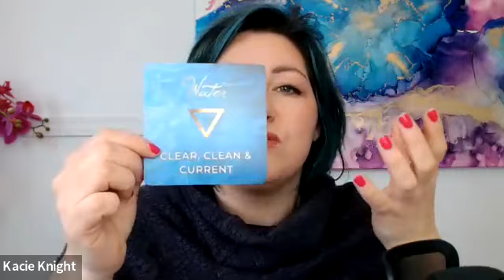March 2023 Energy Interpretation for Luminaries: Dissonance, Resonance, Drama & Divine Neutrality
The Energy of March 2023- in Poetry is below the following link:

If you'd like to join me in getting support for to access your voice of creation you can find that info

Dissonance.

Frequencies that clash with each other,
Rather than harmonizing.

The Earth will reverberate with dissonant notes,
A seemingly unco-ordinated mish mash
Of sounds, interjecting with no rhyme or reason.

It’s the dramatic music,
Expressing the buildup to the climactic scene.

As in the orchestral score,
When dissonance is resolved,
We appreciate the harmonies so much more.

Find the dissonance within,
And resolve it for yourself first.
Until your being is united in one divine chord,
Harmonically resonant with the universal  song.

Hold on to your hats,
This is where the film gets exciting.

Your divine neutrality,
coupled with your harmony
will carry you through.